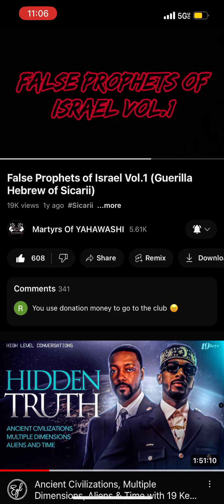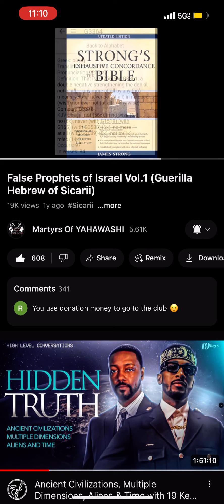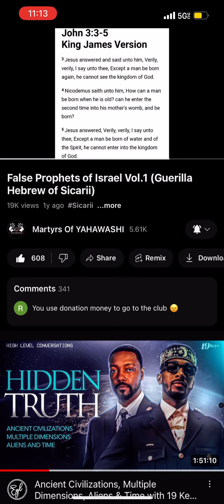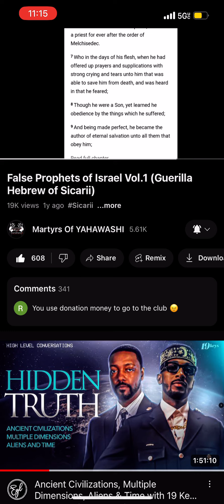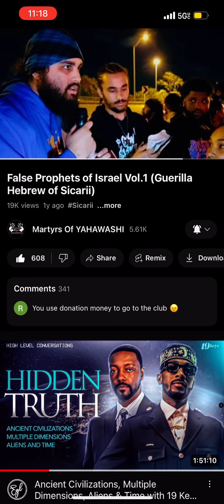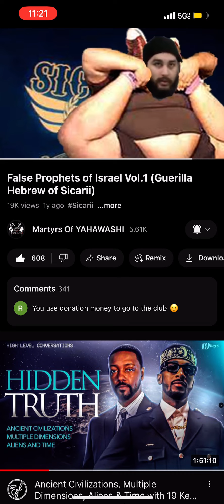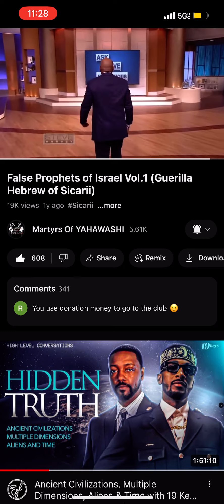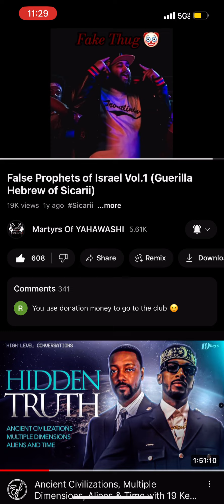Gorilla Hebrew, wewantsmokedebate doctrine￼ gets smoked,can the wicked still be saved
Any donations to the ministry would be great , mainly for travel we got other brothers, trying to be built up and books and camp shirts , as of now …

$shabarfringez